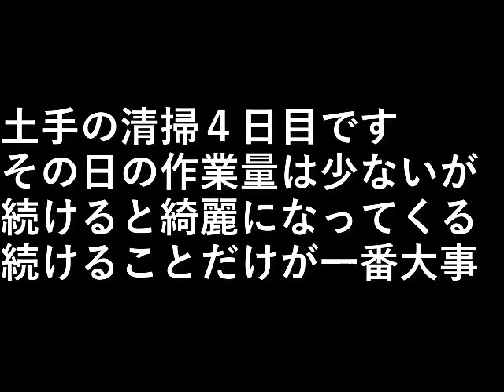裏土手整理2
土手の清掃４日目です。

その日の作業量は少ないが、
続けると綺麗になってくる。

続けることだけが一番大事。

設備屋の適当田舎暮らし